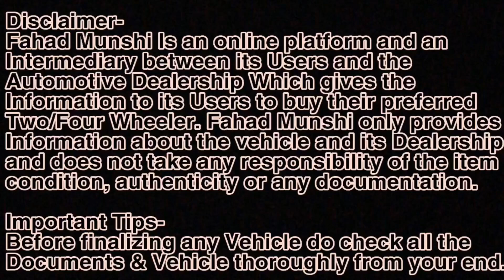Used Car in Panvel 10 Maruti Suzuki WagonR For Sale True Value Maruti Suzuki Used Car| Fahad Munshi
Used Car in Navi Mumbai | Panvel | Maharashtra

Address- Plot No.56/57 Panvel industrail Estate Near CNG Pump,
Old Mumbai-Pune Highway
Panvel - 410206